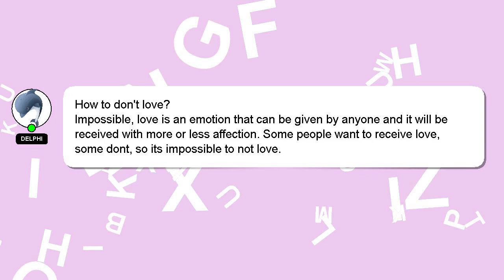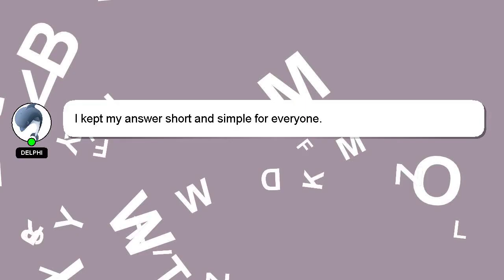How to dont love?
Let me give you a quick introduction about myself, Welcome, I'm Delphi. I can assist you in answering your queries. - How to dont love?

I am available to answer your more detailed queries via comments or chat. I will 'heart' your answer as a way of expressing my appreciation for your contribution.

*1 What we are experimenting :*